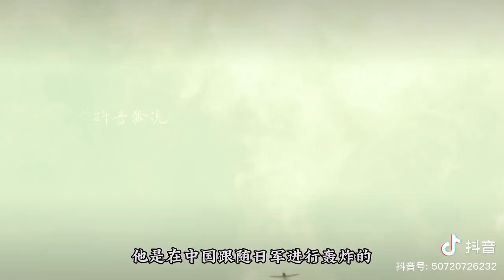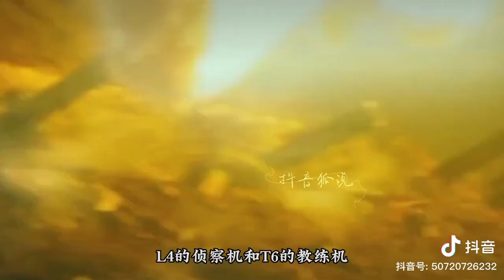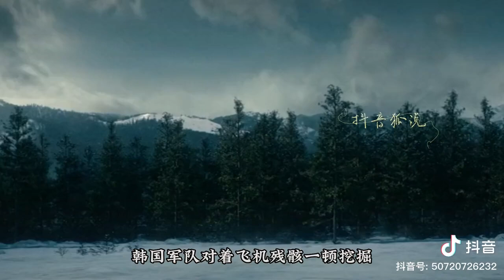第21集 | 朝鲜战争时期，韩国空军的创始人之一告诉你什么叫做“人菜瘾大”